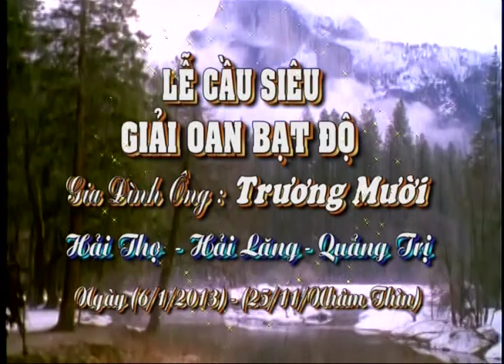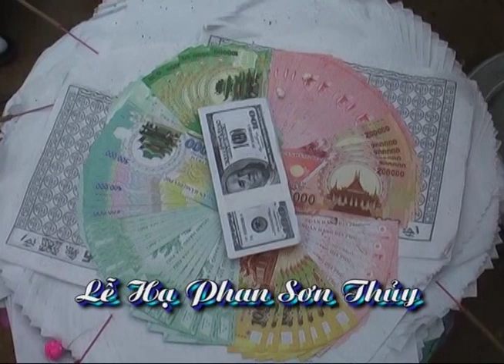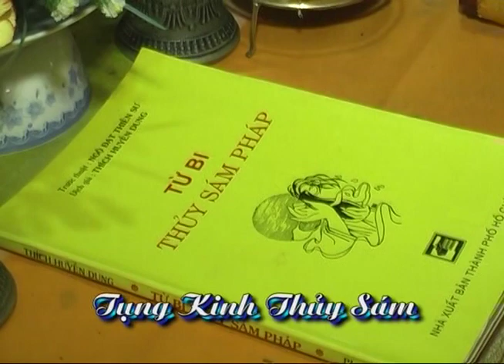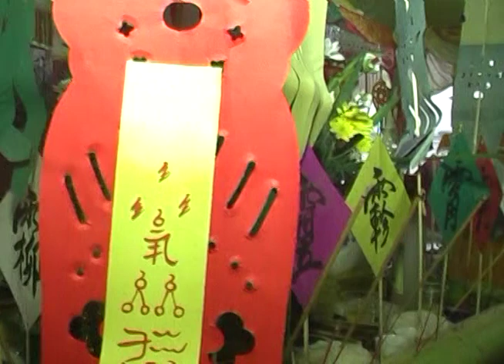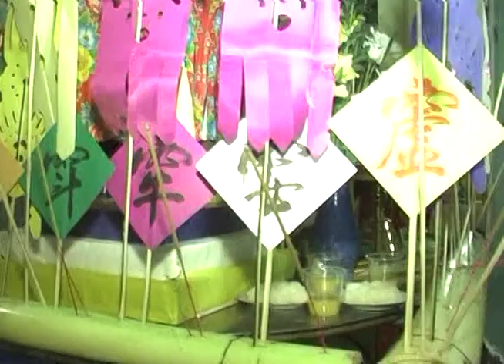Lễ Cầu Siêu - Giải Oan Bạt Độ, Gia Đình Ông Trương Mười, Diên sanh , Hải Lăng Quảng Trị.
vi deo gia đình lưu niệm 6/1/2013